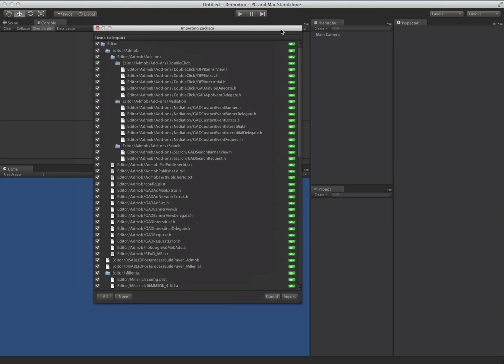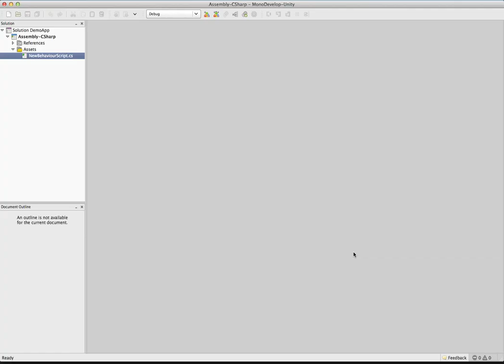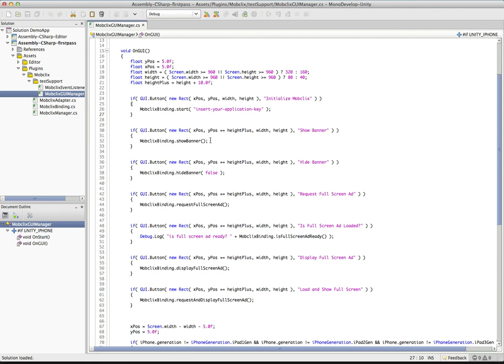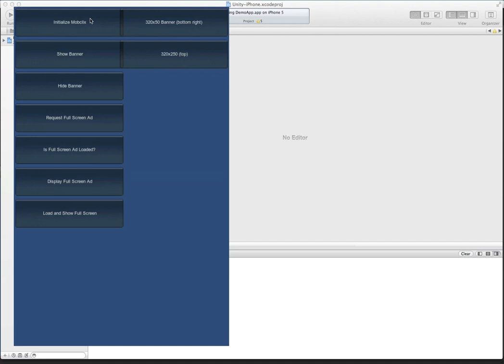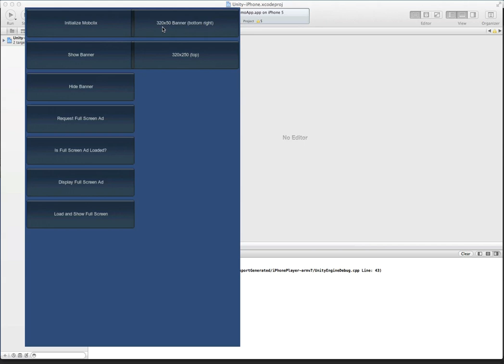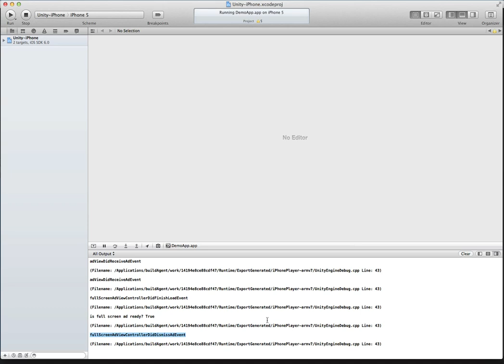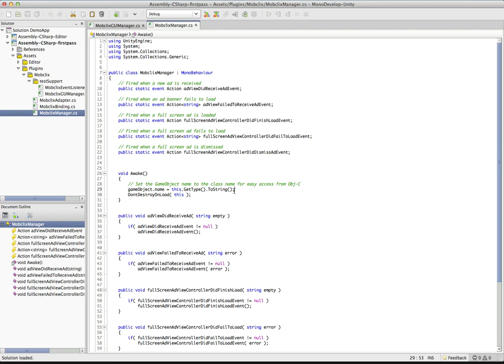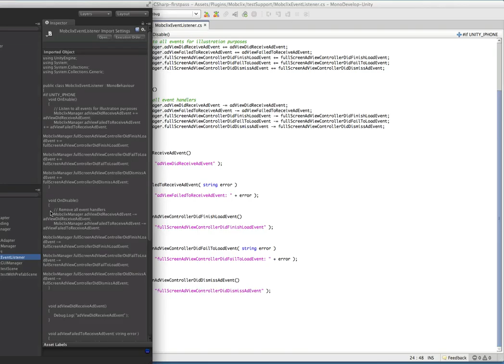Getting Started with a prime[31] Unity Plugin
This video will show you what we recommend you do when first downloading one of our plugins. The example shows the Mobclix Plugin but the procedure is the same for any of our plugins. For more information on the naming conventions we use for all our plugins and general information that applies to all of them visit our documentation

As always, you can see what plugins we currently offer for iOS, Android and Mac